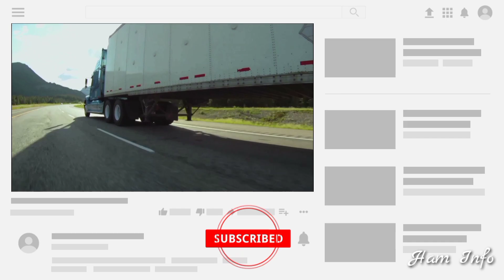Eyesnatcher | Shinbi's House Season 4 | Part 2 - Ham Info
Kali ini aku akan membahas makhluk di Shinbi's House season 4. Di episode ke 2 kita ketemu dengan makhluk Eyesnatcher, makhluk ini adalah makhluk yang suka mengambil mata orang-orang yang tidak merawat matanya. Untuk lebih lengkapnya, yuk.. simak di video..

📷 Editor : Ham
🎙️ Voice  : Ham
🎥Gambar&Video : Shinbi's House

Terimakasih..